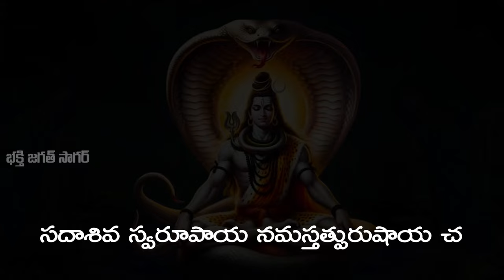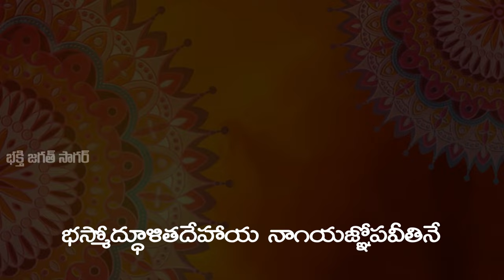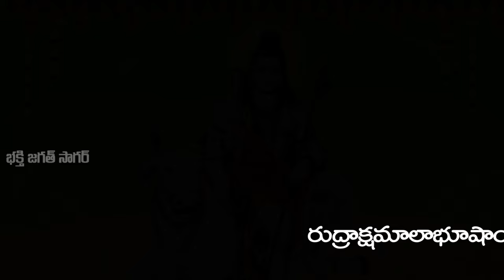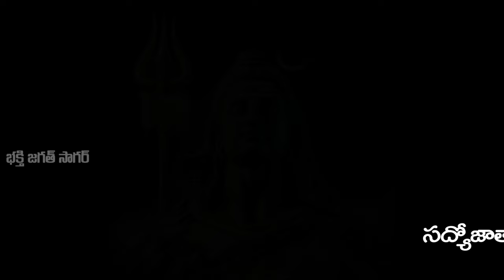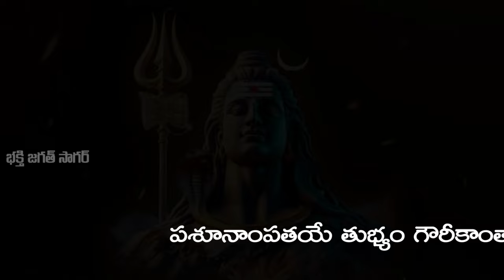Shiva Mantra Most Powerful Devotional Songs in Telugu | Bhakti Jagat Sagar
Lord Shiva Mangalashtakam Powerful Devotional Songs in Telugu | Bhakti Jagat Sagar